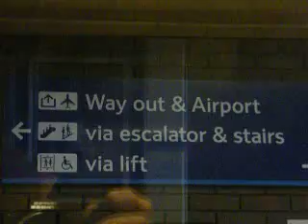Foxy and Otter on the Train to London Victoria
Its such a beautiful sunny day and we are off to Heathrow, just passing Gatwick here thats good isnt it.